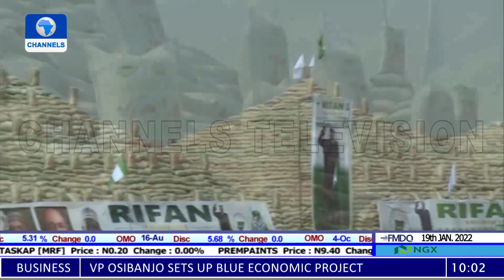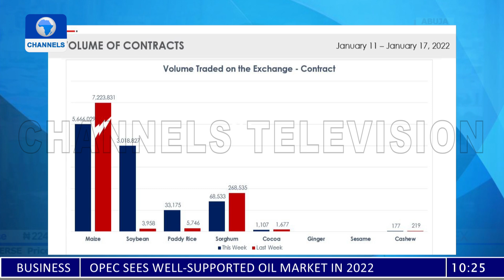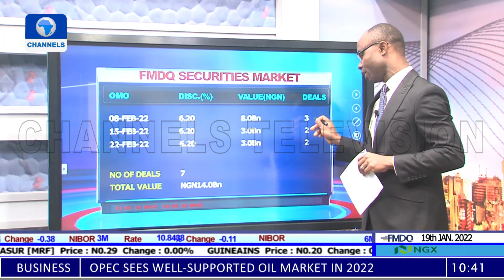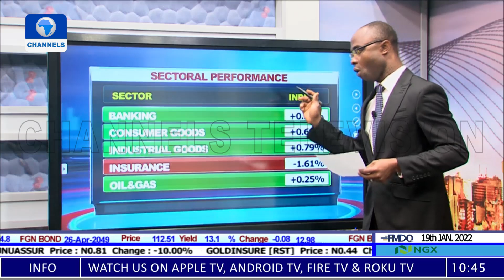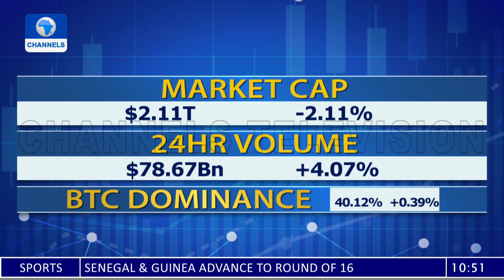Digital Credit Challenges, AFEX Commodities, Crypto Market +More |Business Morning